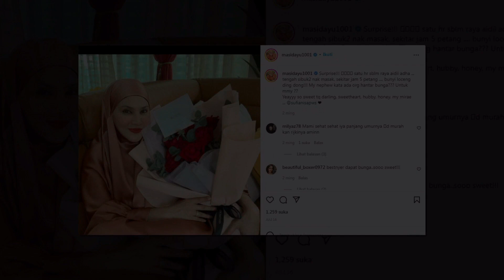Mas Idayu Kahwin 16 September, Terima Tajaan RM7 Juta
Sumber : Instagram Mas Idayu , Oh Bulan